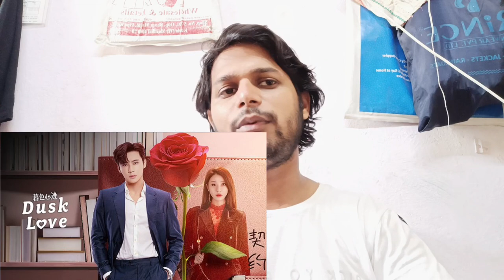top new Chinese drama romance comedy Hindi dubbed 2024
Hello Mr. Gu Korean drama Hindi dubbed 2024

dusk love drama Korean drama Hindi dubbed 2024

Husband Oh Jak-du Korean drama Hindi dubbed 2024

Bangkok Vampire Korean drama Hindi dubbed 2024

That Winter, the Wind Blows Korean drama Hindi dubbed 2024